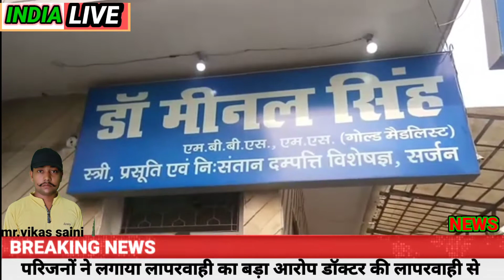सहारनपुर थाना जनकपुरी क्षेत्र के डॉक्टर मीनल सिंह नर्सिंग होम पर परिजनों ने लगाया लापरवाही का बड़ा आ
सहारनपुर थाना जनकपुरी क्षेत्र के डॉक्टर मीनल सिंह नर्सिंग होम पर परिजनों ने लगाया लापरवाही का बड़ा आरोप डॉक्टर की लापरवाही से जच्चा बच्चा दोनों की गई जान डॉक्टर द्वारा बड़ा ऑपरेशन करने के तुरंत बाद ही बच्चे की हो गई थी मृत्यु उसके आधे घंटे बाद महिला ने भी तोड़ा दम परिजनों ने डॉक्टरों के ऊपर लापरवाही का लगाया आरोप पुलिस प्रशासन मौके पर मौजूद थाना जनकपुरी क्षेत्र की घटना